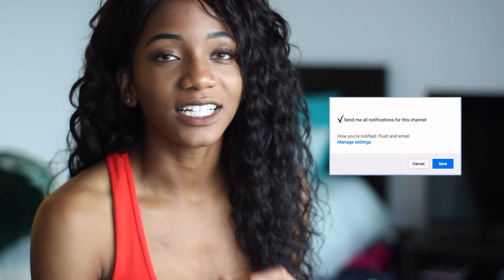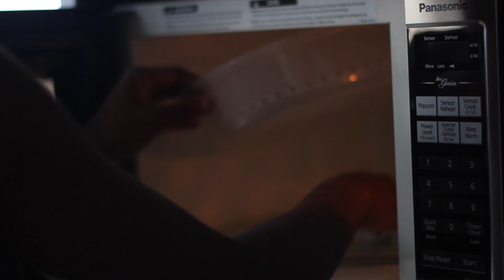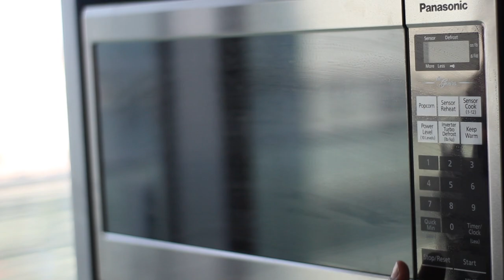HOW I DEAL WITH LIVING AS A GERMAPHOBE | Annesha Adams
Here is my germaphobe routine. This routine helps me calm down and not feel so overwhelmed. A few germaphobe hacks you could try as well. Being clean and always being in clean environments is something i love.I I hope you enjoy this.

xo,
Annesha!